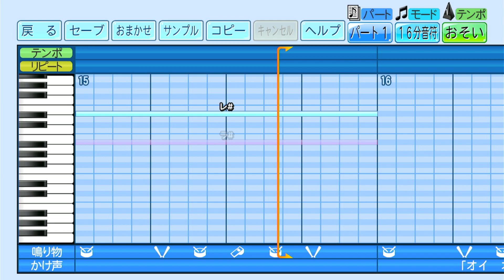【パワプロ2022応援歌】 オジャパメン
パワプロ2022応援歌作ってみた。

★元ネタ★
소방차(消防車)　／　어젯밤 이야기(オジェパム・イヤギ～ゆうべの話)
ダウンタウン・130R・今田耕司・東野幸治　／　オジャパメン